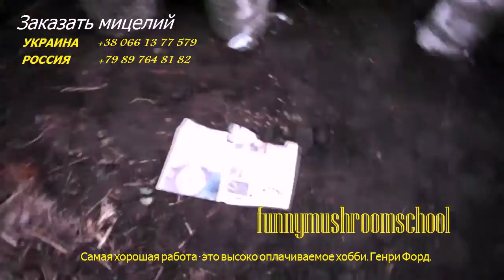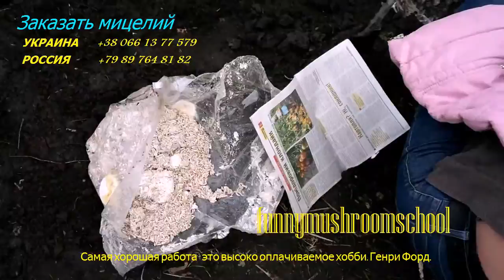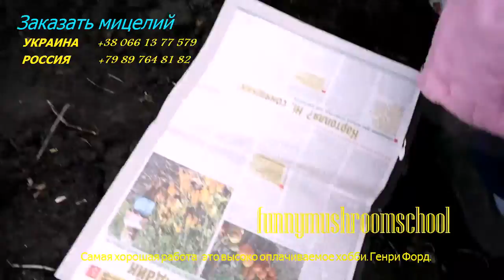вешенка на пнях, мастерклас funnymushroomschool # 5